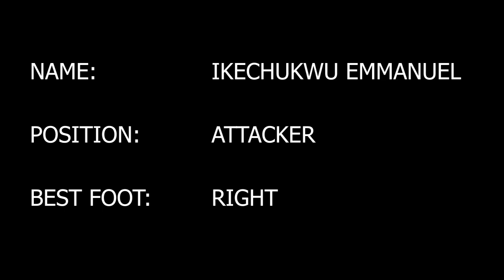Ikechukwu Emmanuel Highlight